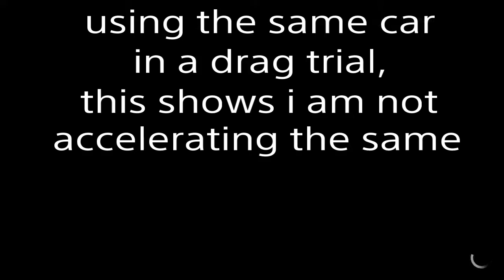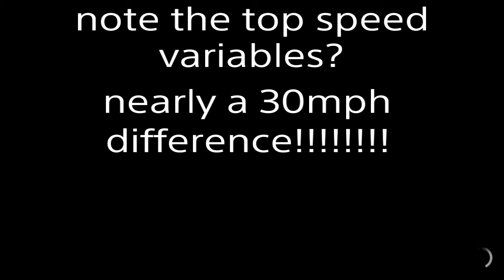The Crew - Acceleration issues - contains strong language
So Ubisoft asked for a video._._.._._._._._.Here it is, fix it!